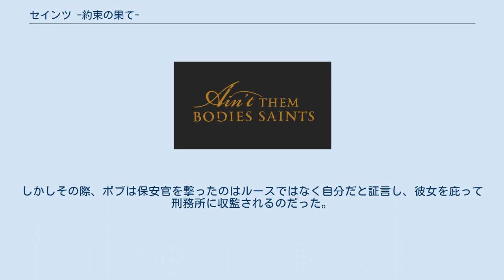セインツ -約束の果て-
『セインツ -約束の果て-』（セインツやくそくのはて、Ain't Them Bodies Saints）は、2013年のアメリカ合衆国のクライムドラマ映画。
 1970年代のアメリカ合衆国テキサス。
そこにボブとルースという1組のカップルがいた。
2人は窃盗や強盗を繰り返しながら生きてきたが、ルースの妊娠を期に足を洗うことを決意する。
だが、最後の仕事と決めた銀行強盗でミスを犯した2人は保安官に包囲され、銃撃戦へと発展してしまう。
そこでルースの放った弾丸が若い保安官の肩に命中したことで銃撃戦はますます激しくなり、ついに2人は投降する。
しかしその際、ボブは保安官を撃ったのはルースではなく自分だと証言し、彼女を庇って刑務所に収監されるのだった。
 4年後、娘を出産したルースは共に慎ましく暮らしていた。
そんなルースの元へ、あの日肩を撃たれた保安官のパトリックが現れ、ボブが刑務所を脱獄したことを告げる。
実はパトリックはあれ以来陰ながらルースを見守っており、彼女に密かな恋心を抱いていたのだ。
一方、ボブは過去に仲間を裏切り隠していた大金を手に、ルースとまだ見ぬ娘の元へと向かっていた。
だが、それを知った組織のボスであるスケリットは、ボブの抹殺を部下に命じる。
ボブとルースの親代わりだったスケリットにとって、ボブの裏切りと再びルースを危険にさらす行為は、絶対に許せなかったのだ。
それぞれの想いが交差する中、ついに物語は悲劇的な結末を迎えてしまう。
 役名、俳優、日本語吹替の順に記述。